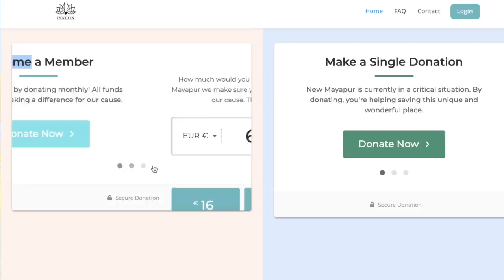Beautiful Hare Krishna temple in France (New Mayapur) needs our help! Please Donate!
This summer we visited NewMayapur temple in the middle of France and had the most nourishing Yatra! This dedicated and wonderful devotee community is working tirelessly to spread the Glories of Sanatana Dharma and live a Dharmic and Satvik Lifestyle!
But they need our help now! The gorgeous castle temple is old and all the internal electrics need to be updated urgently or else the building will be shut down by the local authorities. They have tried their best to raise the full amount for the necessary renovations but they still have a very long way to go! Please help to save 'New Mayapur' Dham by giving whatever little or large amount you can! I'm sure Sri Sri Radha Govinda Madhavaji and Krishna Balaram will reward you unlimitedly!

Indian account number:

Bandi Lokesh Babu
ICICI account number:
16-1-35 Mf Raod, Opp To Vinayaka Temple, Hindupur 515 201